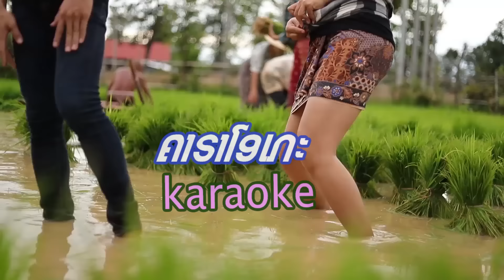ສາວແຫລ້ບ້ານນາ ຄາລາໂອເກະ/สาวแหล้บ้านนาคาราโอเกะ /ສະຫງ່າ-ຊຽງເໝີ ຄາຣາໂອເກະ ເພງລາວ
เนิ้อเพลง สาวแหล่บ้านนา
.ได้มาพบคนงาม ซื่อสาวแหล้
โอ้สาวแหล้บ้านนา ตาหวาน
ได้พบน้องคืนนั้น สุขสำราญ
พบในงานผ้าป่า สามัคคี
.โอ้สาวแหล้บ้านนา เจ้าสวยเด่น
ดั่งพระจันทร์วันเพ็ญ พร้อมเปล่งสี
อ้ายขอฝากฮักน้อง ฝากไมตรี
โปรดสงสารปราณี และเห็นใจ
.อ้ายนี้จากบ้านนา มาหาน้อง
หวังประคองความฮัก ให้สดใส
ย้านแต่น้องคนดี บ่เห็นใจ
หรือติว่าอ้ายยากจน คนบ่มี
.อ้ายจะหาเงินทอง ไปขอแต่ง
ค่าดองแพงอ้ายพร้อม จะไปขอ
ขอให้น้องคนดี ตั้งตารอ
น้องจงรอวันนั้น วันวิวาห์